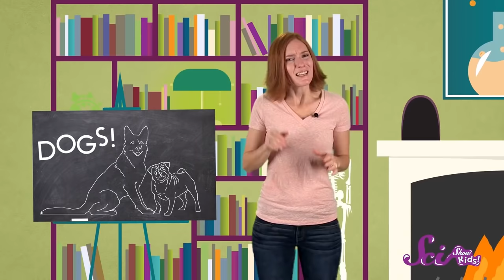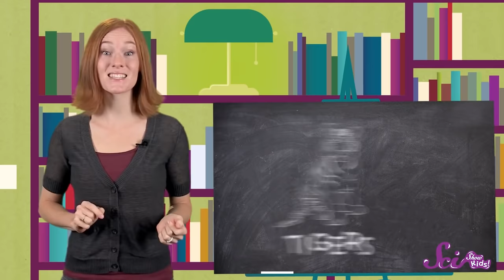We Love Cats and Dogs! | A SciShow Kids Compilation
Anthony and Squeaks are spending the day watching videos all about cats and dogs of all varieties and they’re learning all sorts of interesting things along the way!